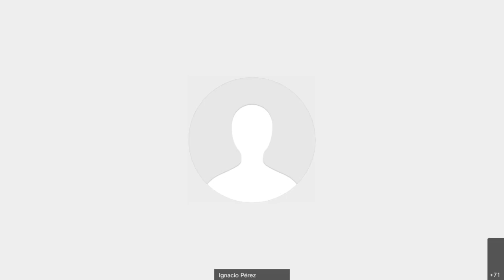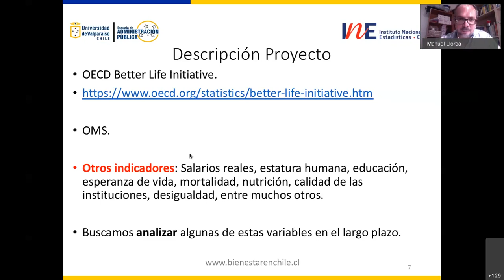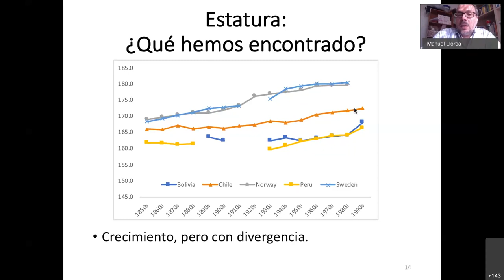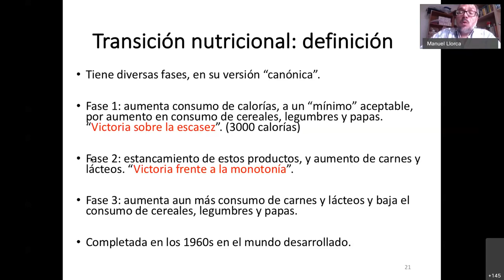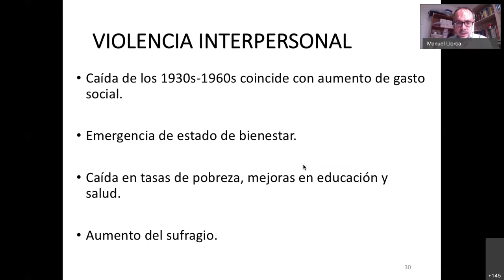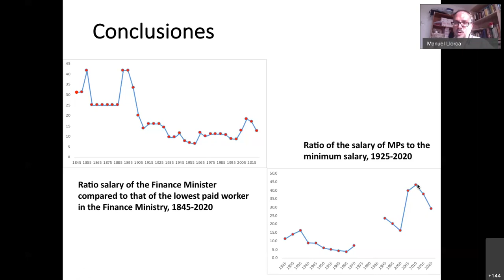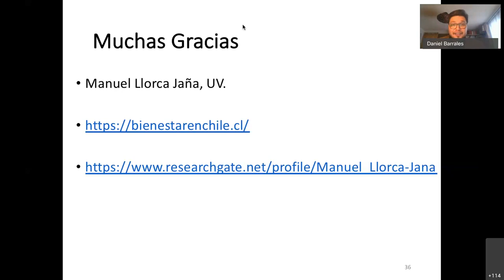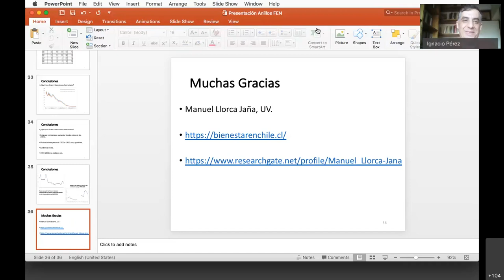Manuel Llorca - Bienestar y desigualdad en Chile desde la Independencia (27-10-2020)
Charla realizada por el profesor Dr. Manuel Llorca Jaña en la Facultad de Economía y Negocios de la Universidad de Chile, 26 de octubre de 2020. Presentador: Daniel Barrales Henríquez.